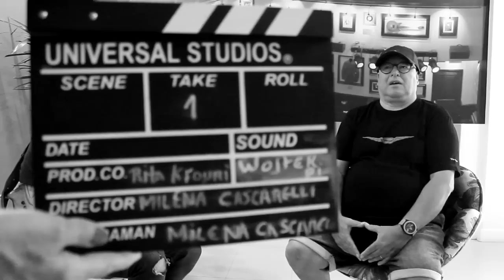Wojtek Pilichowski e Celso Pixinga | Bom Dia ContraBaixo | EP #66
Celso Pixinga em um bate papo com Wojtek Pilichowski no quadro Bom Dia Contrabaixo - Episódio #66.